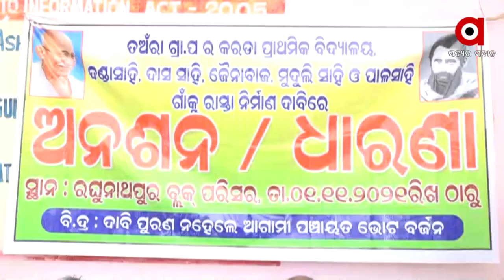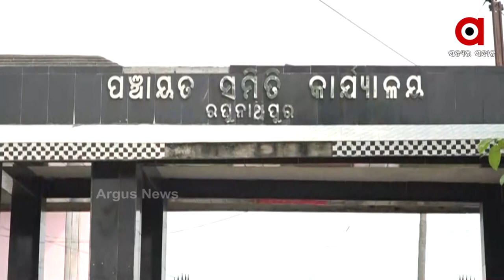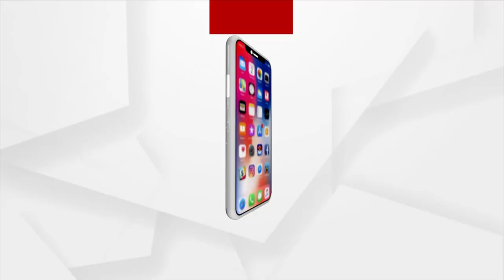Locals on Hunger Strike Against Failure of Odisha government to Implement PM Gram Sadak Yojana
5 villages in Tanara Panchayat under Raghunathpur in Jagatsinghpur district are facing problem due to lack of paved roads. The local administration are not listening to their plea of the villagers for which the people of the panchayat went on a hunger strike in front of the block office.